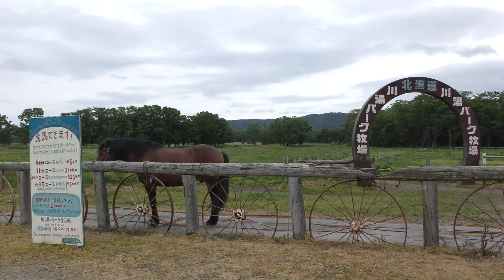ウマ (川湯パーク牧場) 2019年6月29日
ウマ (川湯パーク牧場)

□ ウマ
英名：Horse
学名：Equus ferus caballus

■ 撮影場所
川湯パーク牧場 (北海道)
Kawayu Park Horse Ranch